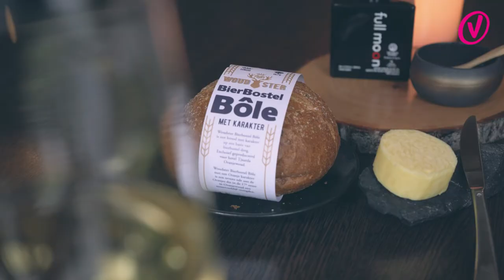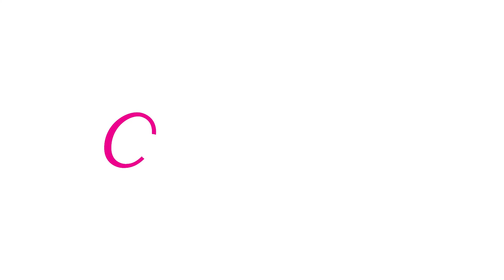Hotel Friesland: Parkhotel Tjaarda | Op Pad Met Voordeeluitjes.nl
Het gastvrije 4-sterren Parkhotel Tjaarda is gevestigd in Oranjewoud, grenzend aan de Friese stad Heerenveen. Hier ervaart u niet alleen persoonlijke aandacht, maar ook de koninklijke historie! U verblijft op een unieke, rustige locatie in de bossen van het parkgebied Oranjewoud, met om u heen statige landhuizen en oude bomenlanen. Pak uw wandelschoenen of uw fiets en maak mooie kilometers door de schitterende omgeving van deze accommodatie. Om het levendige centrum van Heerenveen te bereiken met de auto, hoeft u slechts vier kilometer te overbruggen. Het thema van het hotel is ‘natuurlijk gastvrij’ en dat zegt in wezen al genoeg!

00:00 Intro
00:34 Kamers
01:07 Wellness
01:30 Lunch
01:52 Omgeving
03:01 Diner
03:43 Ontbijt en Outro